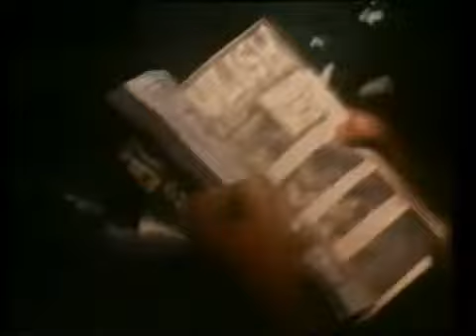Ghoulies III - Bande-annonce VO